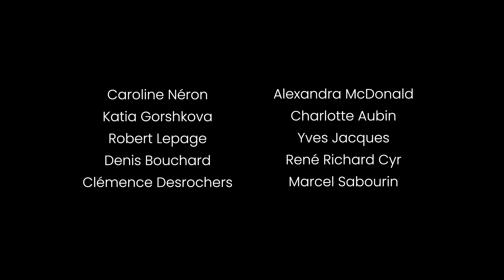TESTAMENT - bande-annonce officielle (Un film de Denys Arcand)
Jean-Michel, homme à la retraite, sans famille et désillusionné tente de se retrouver dans une société où il ne se reconnait plus. Sa recherche de réconfort et d’affection le poussera à trouver de nouveaux repères.

Un film de Denys Arcand avec Rémy Girard, Sophie Lorain, Marie-Mai, Guylaine Tremblay, Caroline Néron, Katia Gorshkova, Robert Lepage, Denis Bouchard, Clémence Desrochers, Alexandra McDonald, Charlotte Aubin, Yves Jacques, René Richard Cyr et Marcel Sabourin